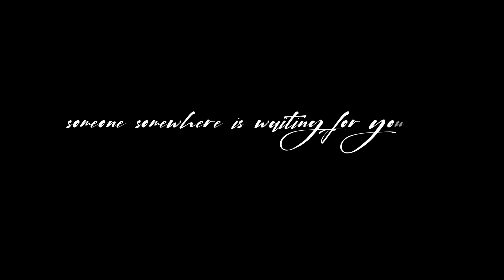Zara Zara | Rai Singh (Official Trailer)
More of Rai Singh

CREDITS
Singer  - @raisinghofficial
Video   - @yucefelhami

Hindi songs 2023  Latest songs 2022  Latest Punjabi songs 2023  new Hindi song 2021